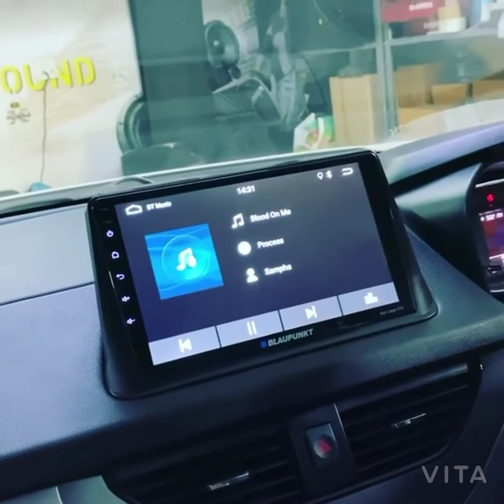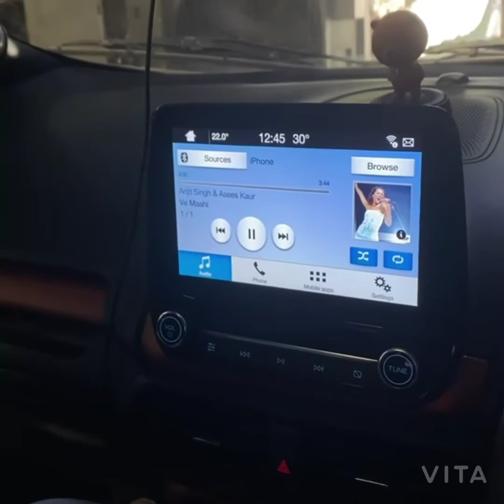super sounds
sounds